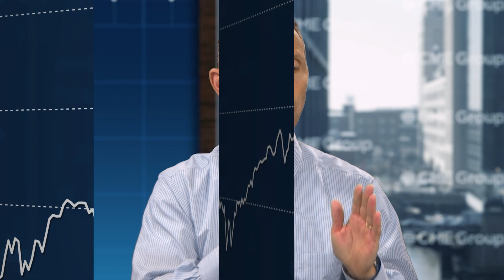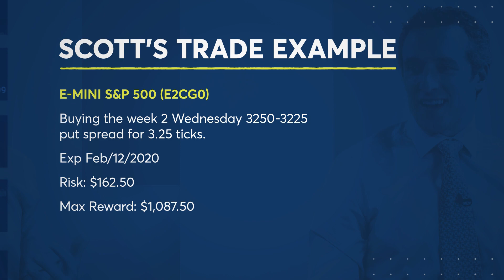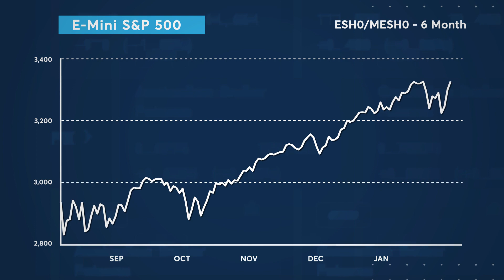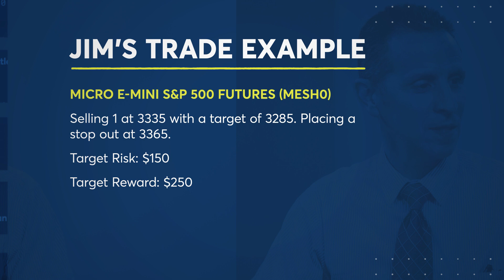Market Movers: January U.S. Jobs Report